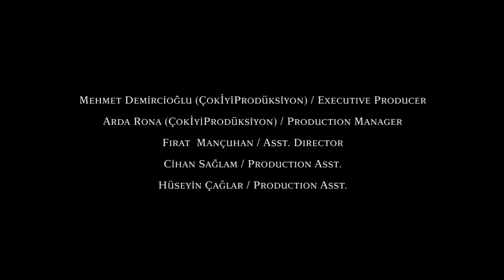Rahman Altın by Levent Kazak (EDGE Film)